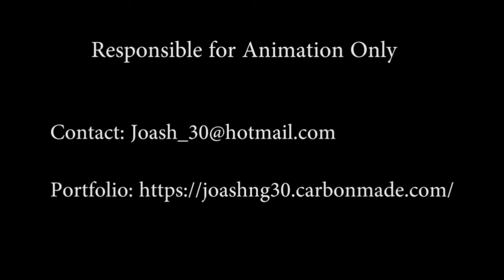Pre Prod Tiny Island Test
Behind the scene of my brain and breakdown of the animation.